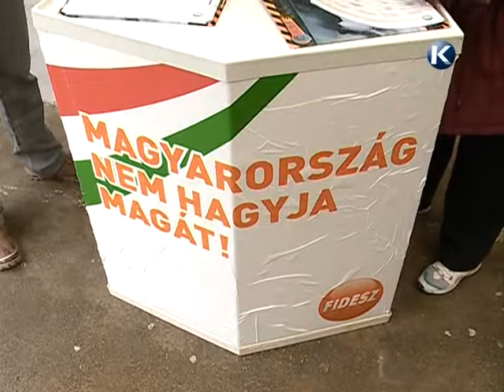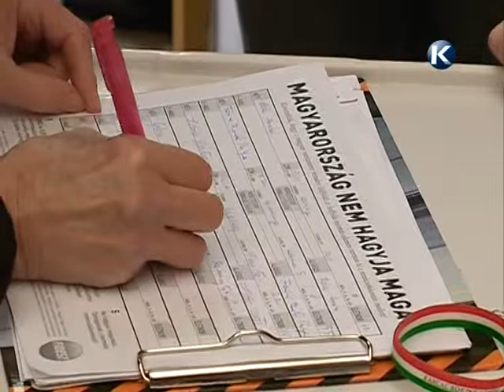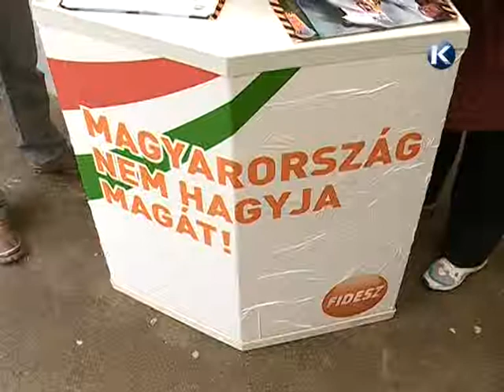Aláírásgyűjtés a karcagi piacon